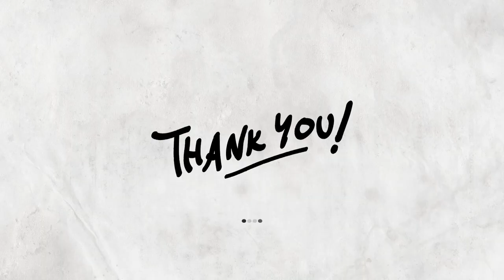Sa Krus Mo at Pagkabuhay - Rev Fr. Manoling Francisco, S.J. (Soprano)